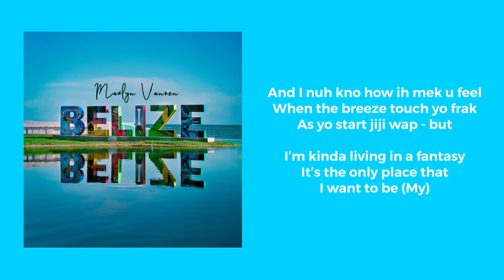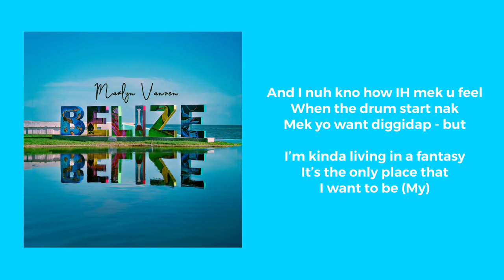B E L I Z E - Marlyn Vansen (Song + Lyrics) | 🏆WINNING SONG 2023 🏆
The Belize National Song Competition Winning song 2023 🏆

LYRICS:

B E L I Z E (x2)

Mek a tell yo bout wa old old story
How mi ancestors dem get glory
Afta war and fight fi this land
Today I feel proud fi be Belizean

Every time I walk tru the streets
I feel so blessed, so good and so free
And everytime mi foot touch the beach
I feel so at peace, thanking God fi mi country

And I nuh kno how IH mek u feel
When the breeze touch yo frak
As yo start jiji wap - but
I’m kinda living in a fantasy
It’s the only place that I want to be

B E L I Z E
My home land by the sea
Beautiful with the trees and valleys
Culture rich we da one big family
All the way from the mountains to the cayes
Your vacation dream is home to me

Mek a tell yo little bit bout mi history
How Belize was a British crown colony
By September 1981
We tek back we country inna we hands

Every time I think bout belize
Place full up a diversity
We Kriol got d kultcha ask léela V

When the drum start nak
Mek yo want diggidap - but